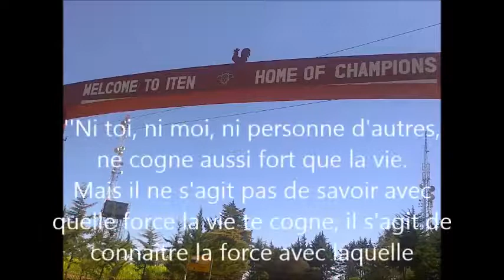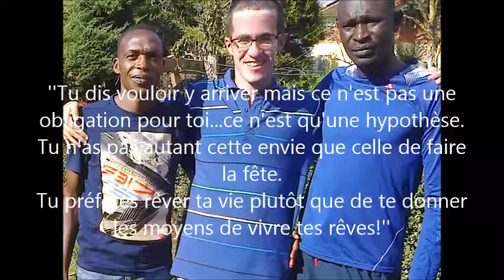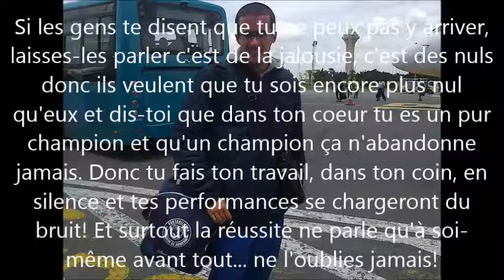Just do it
They are a greats champions and i want be a great champion, me too!
Mo Farah (champion olympique 2012 sur 5 000M et 10 000M, champion du monde 2013 sur 5 000M et 10 000M,
champion du monde 2011 sur 5000M,
vice-champion du monde 2011 sur 10000M,
champion d'europe 2012 sur 5000M,
champion d'europe 2010 sur 5000M et 1000M,
vice-champion d'europe 2006 sur 5000M,
vice-champion d'europe espoir en 2003 et en 2005 sur 5000M
champion d'europe junior 2001 sur 5000M
champion d'europe en salle 2009 et en 2011 sur 3000M,
champion d'europe de cross-country 2006,
vice-champion d'europe de cross-country en 2008 et en 2009,
3'28"81 sur 1500M, 7'34''47 sur 3000M en salle, 12'53''11 sur 5000M, 26'46''57 sur 10 000M, 1h00''10 sur 1/2 marathon)
Ali Kaya (champion d'europe junior 2013 sur 5 000M et 10 000M et cross-country,
7'43''61 sur 3000M en salle, 13'31''39 sur 5000M, 28'31''16 sur 10000M)
Augustine Choge (vice-champion du monde en salle 2012 sur 3000M,
champion du monde junior 2005 de cross-country,
champion du monde junior 2004 sur 5000M,
1'44''86 sur 800M, 2'17''76 sur 1000M en salle, 3'29''47 sur 1500M, 4'56''30 sur 2000M en salle, 7'28''00 sur 3000M en salle, 12'53''66 sur 5000M)
David Rudisha (champion olympique 2012 sur 800M,
champion du monde 2011 sur 800M,
champion du monde junior 2006 sur 800M)
45''50 sur 400M, 1'40''91 sur 800M)
Conseslus Kipruto (vice-champion du monde 2013 sur 3000M steeple,
champion du monde junior 2012 sur 3000M steeple,
champion du monde cadet 2011 sur 2000M steeple,
8'01''16 sur 3000M steeple, 7'44''09 sur 3000M)
James Kangogo (3'35''25 sur 1500M, 7'44''61 sur 3000M)
Asbel Kiprop (champion du monde 2011 et 2013 sur 1500M, champion olympique 2008 sur 1500M, champion du monde junior 2007 de cross-country,
1'43''15 sur 800M, 3'27''72 sur 1500M, 7'42''32 sur 3000M)
Taouffik Makhloufi (champion olympique 2012 sur 1500M,
1'43''71 sur 800M, 3'30''80 sur 1500M)
Abde Nageeye (28'08 sur 10km, 58'51 sur 20km)
Bashir Abdi (13'30''91 sur 5000M, 27'43''99 sur 10000M)